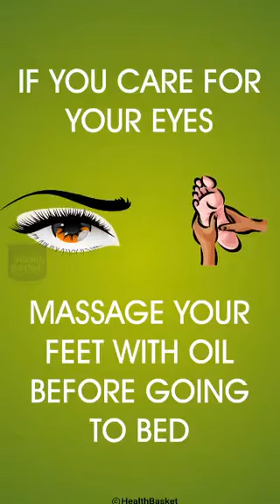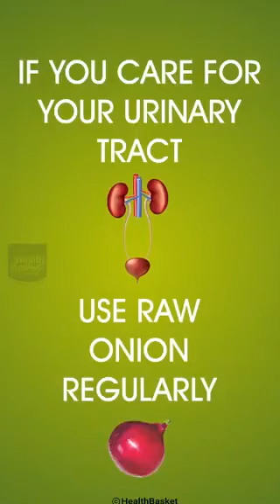स्वास्थ्यवर्धक उपाय /स्वास्थ्य ही सम्पदा है